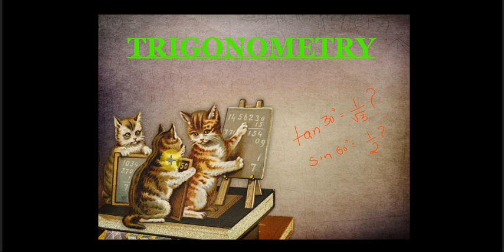MATH IN NAGAMESE| CLASS 10 | TRIGONOMETRY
In this video we will learn the reason being why sin60°=√3/2 and many more .
We will learn how the trigonometry table is made for 30°,45° and 60°.

Expand your knowledge about math and be a math genius.